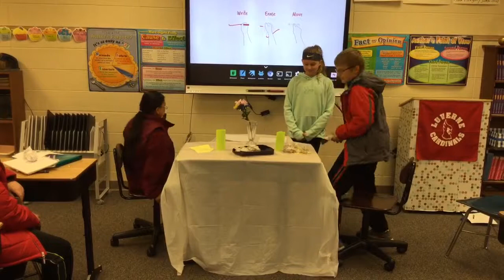British Acts 16